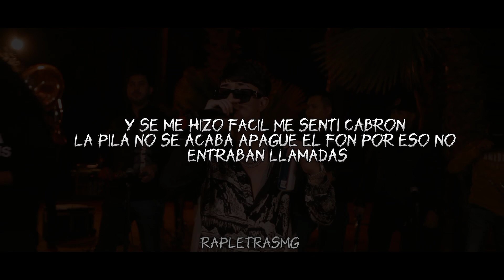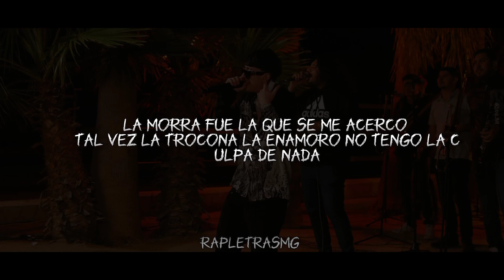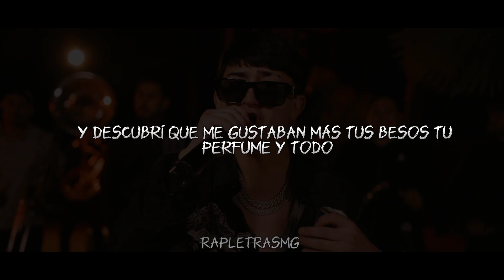Se Me Hizo Fácil // Calle 24 // Letra